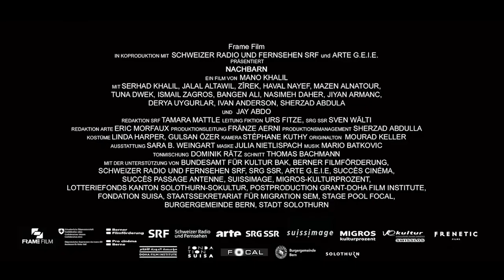Neighbors (Trailer)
NEIGHBORS is screening online at the 33nd Annual Boston Jewish Film Festival (November 7-21, 2021).